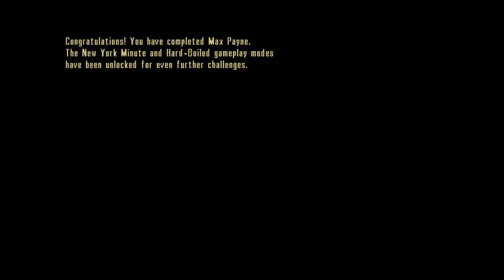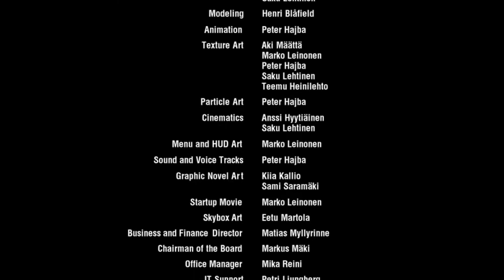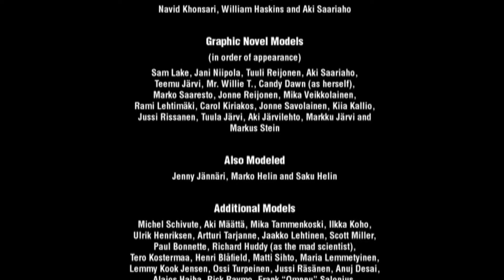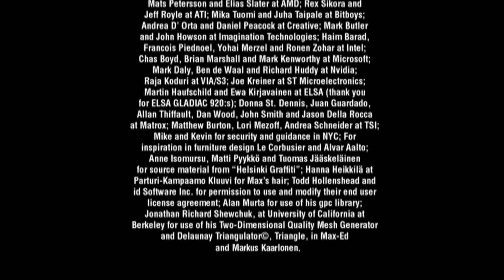ENDING IT ALL! | Max Payne Part 12! (BLIND)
Personal Thoughts:
If Tenchu didn't exist, then my favorite game of my childhood would've probably been Max Payne. I've never played the original Max Payne, but I have a rough idea of the story. But for the most part, this will be a blind playthrough.

Plot Summary:
Former NYPD officer Max Payne attempts to hunt down the ones responsible for the murder of his wife and child and for framing him for the murder of his NYPD partner, Alex Balder. As the story unfolds, he gains several "allies," including Vladimir Lem (a suave, old-fashioned Russian mobster) and Mona Sax (a vigilante who is out to avenge the death of her twin sister). He uncovers a major conspiracy involving the trafficking of a narcotic called V or Valkyr, named after the mythological figures in Norse mythology, which is somehow connected to the death of Max's family.

Game Info:
Max Payne is a neo-noir third-person shooter video game series developed by Remedy Entertainment (Max Payne and Max Payne 2) and Rockstar Studios (Max Payne 3). The series is named after its protagonist, Max Payne, a New York City police detective turned vigilante after drug addicts murdered his family. Sam Lake wrote the first and second installments, while Max Payne 3 was primarily written by Rockstar Games' Dan Houser.

The first game of the series, Max Payne, was released in 2001 for Microsoft Windows and in 2002 for PlayStation 2, Xbox, and Apple Macintosh; a different version of the game was released for the Game Boy Advance in 2003. A sequel entitled Max Payne 2: The Fall of Max Payne was released in 2003 for PlayStation 2, Xbox, and Microsoft Windows. In 2008, a movie adaption, loosely based on the original game, entitled Max Payne, was released, starring Mark Wahlberg and Mila Kunis in the roles of Max Payne and Mona Sax, respectively. Max Payne 3 was developed by Rockstar Studios and released on May 15, 2012, for PlayStation 3 and Xbox 360, and on June 1, 2012, for Microsoft Windows.

On November 15, 2021, Microsoft announced that in celebration of 20 years of Xbox, they would be adding over 70 more games to their backward compatibility program. Headlining these games was the Max Payne trilogy, making the games available to play on Microsoft's Xbox One and Xbox Series X/S consoles.

The franchise is notable for its use of "bullet time" in action sequences and being positively received by critics, although Max Payne 2's sales were considered underwhelming. As of 2011, the Max Payne franchise has sold over 7.5 million copies. The film rendition received negative reviews but was commercially successful.

On April 6, 2022, Remedy announced that Max Payne and Max Payne 2 are in development for a remake in a development agreement with Rockstar Games.

Timestamps!
0:00 Intro
0:56 Aesir Corporation
7:33 Mona's Last Act
8:31 Aesir Corporation
8:56 Mona's Murder Scene
9:12 Aesir Corporation
16:55 Horne's Computer
17:18 Aesir Corporation
17:26 The Final Stand
18:32 Aesir Corporation
22:24 Aesir Corporation Rooftop
23:40 The Death of Nicole Horne
25:25 It's Finally Over
26:42 Outro
27:58 Credits

Outro Song!